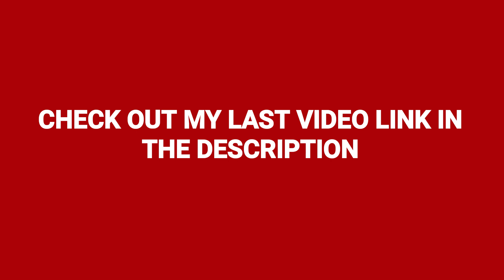Search between a mysterious hatch, a giant rock landy, and a precarious flatbed *LOCATION*